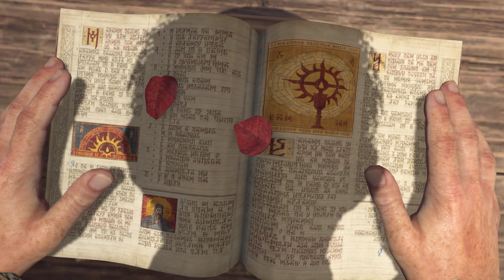블리저드 Diablo 4 (2023.06.06) 모험의 시작. 도적 가츠 (레벨1~7. 메네스타드 금고 퀘스트까지)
블리저드 디아블로4 정식 오픈 런
가츠는 베르세르크 주인공 검사 (게임 캐릭터는 단검 활다루는 도적)